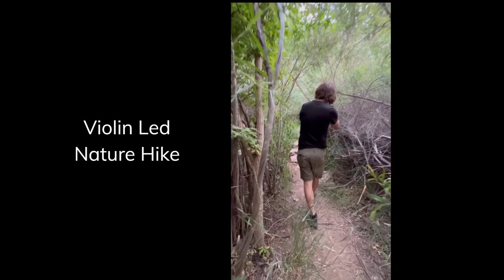Strings in the Woods in Santa Fe Music plus Nature Walk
Strings in the Woods New Mexico
Check dates here: Santafe.StringsintheWoods.com
The Cello Player, Will Taylor, Santa Fe Canyon